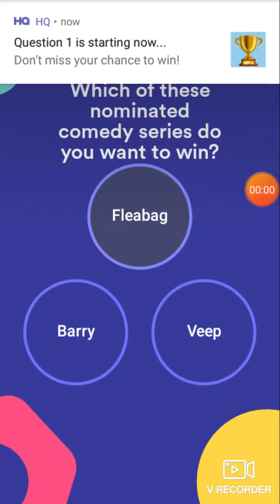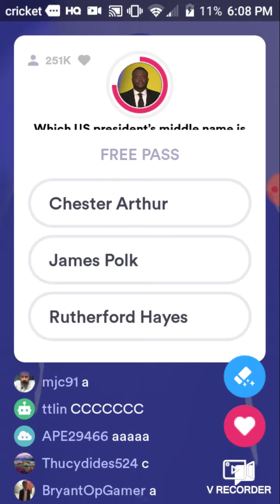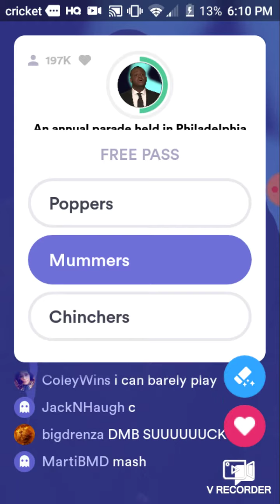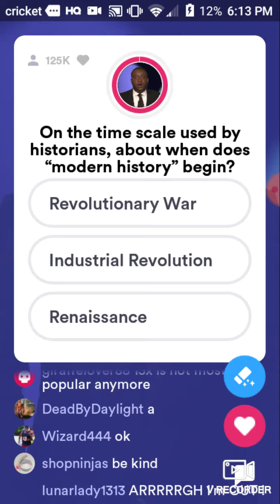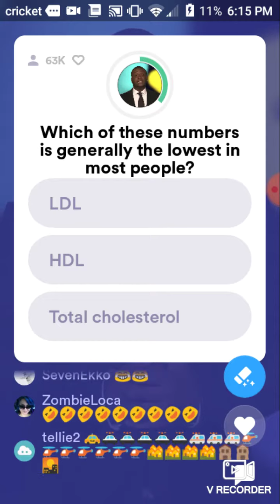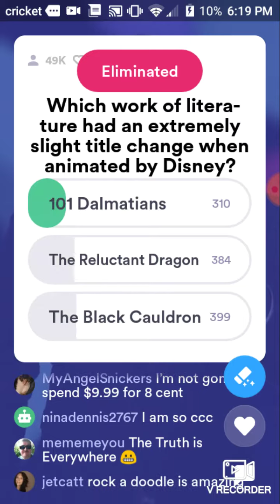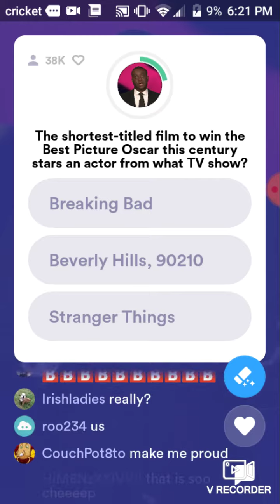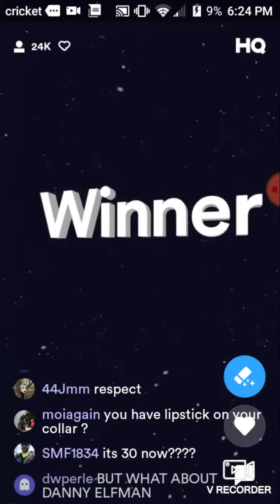HQ Tuesday, July 16, 2019 6:00PM PDT $225,000!